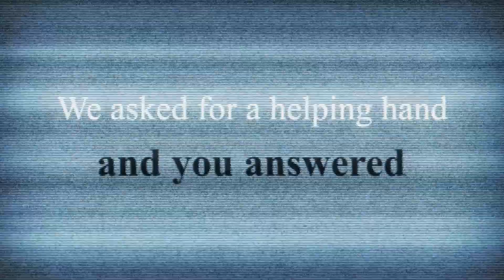Tonight We're Gonna Party Like It's 2024!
Thanks to everyone who has backed our Kickstarter and/or bought merch on Bandcamp! See you in the occupied territories known as the continental United States in 2024.

 At the time of this posting there are four days left to go on the SAVE THE LAST HUMAN BEING kickstarter. Go git 'em. Or do a heckin' commerce over on Bandcamp: sleepytimegorillamuseum1 (dot) bandcamp (dot) com.

AMBUGATON!